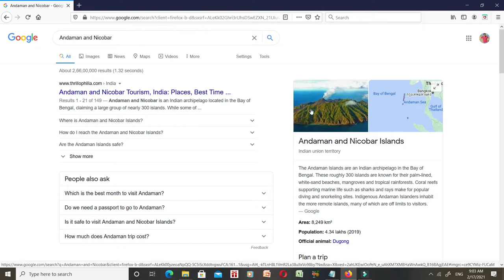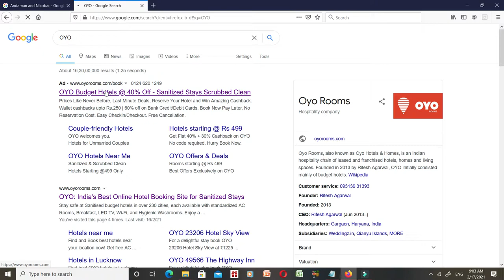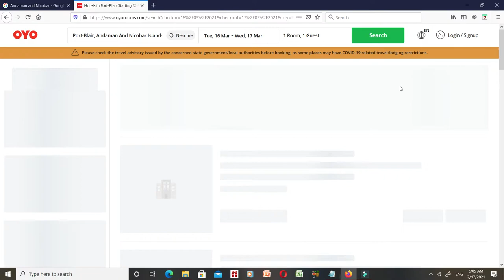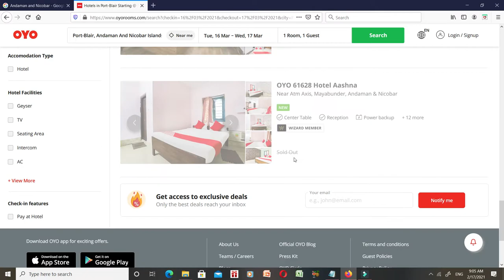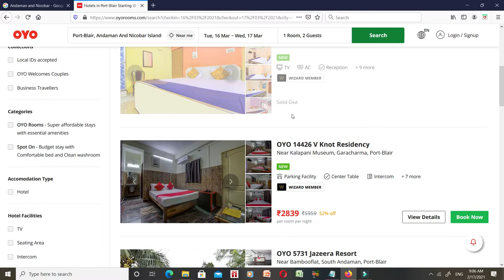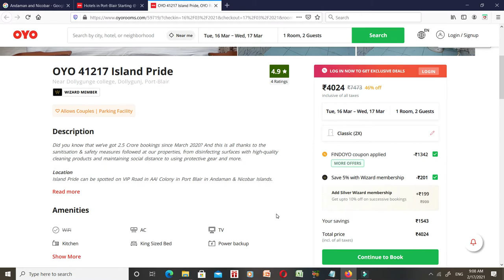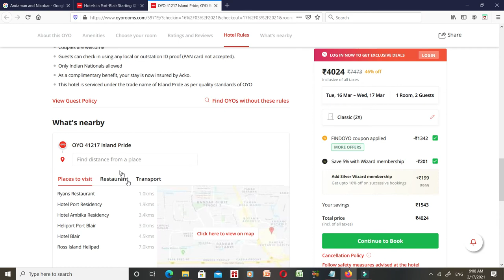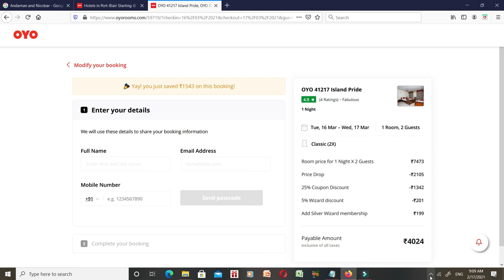अंडमान निकोबार होटल | Andaman and Nicobar Hotel | Port Blair Hotel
▼ ▽ VLOGGING GEAR

▸ GoPro Hero 9
▸ Boya Mic
▸ MacBook Pro
▸ Rode Mic
▸ Video Editing Laptop
▸ Hard Drive 2TB
▸ Vlogging Camera